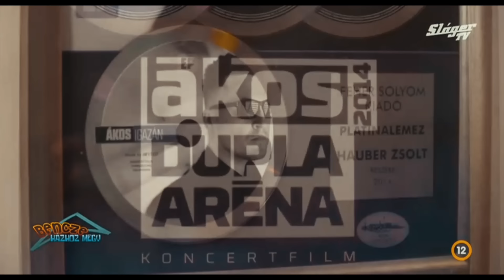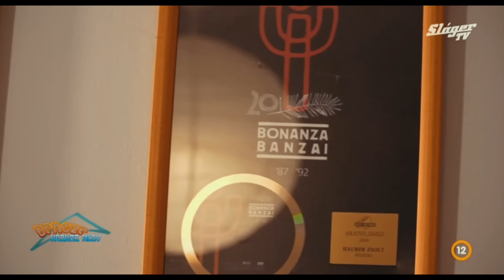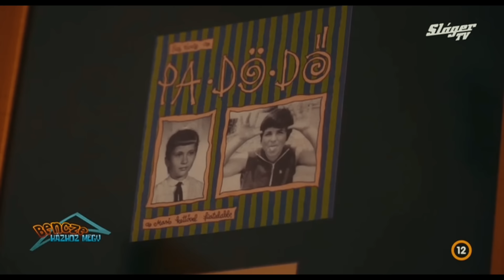Hauber Zsolt - Bencze házhoz megy I Bencze Attila I Sláger tv I 2024.11.18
Fővédnök: Molnár Zsolt Dandártábornok Úr